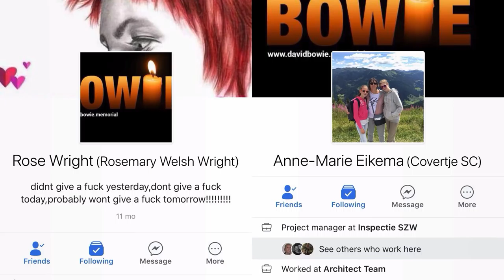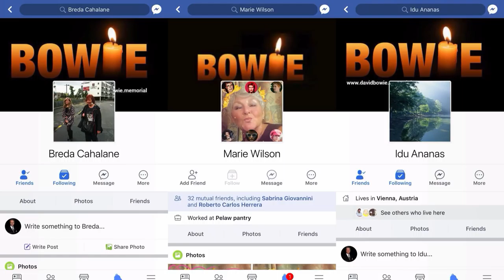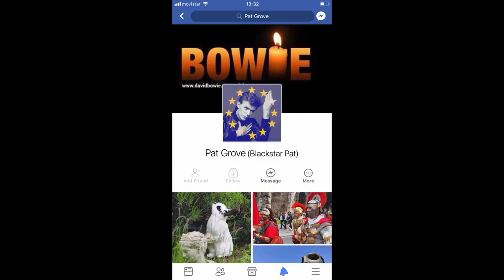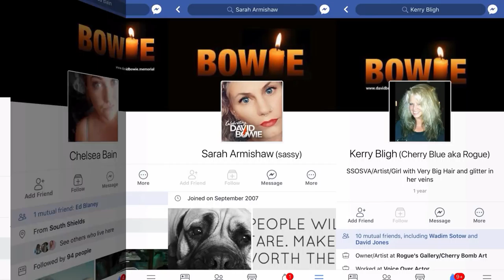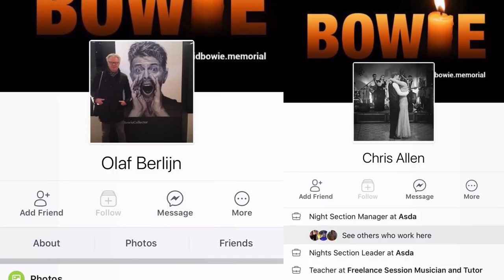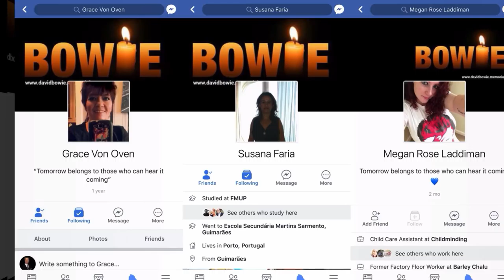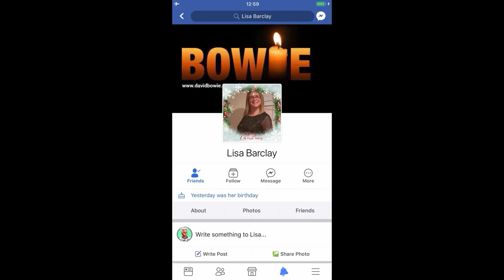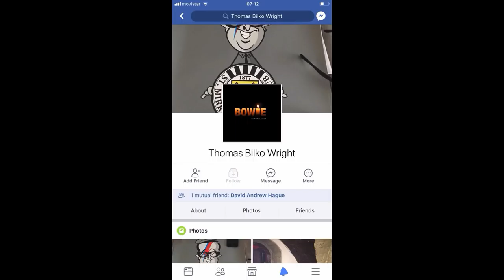Bowíe Candles 2018 ★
A selection of thousands of facebook Bowíe fans who light their candles to commemorate this titan of our time.